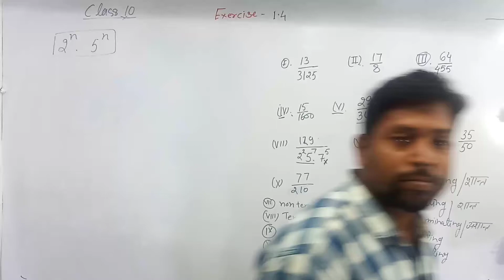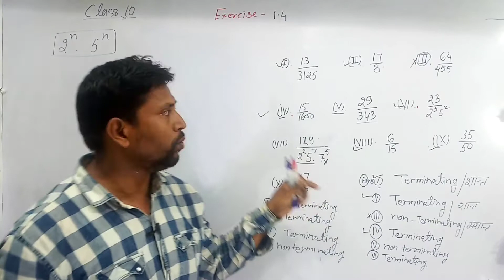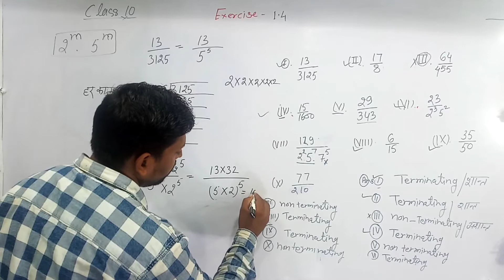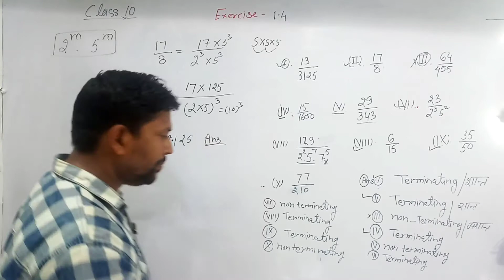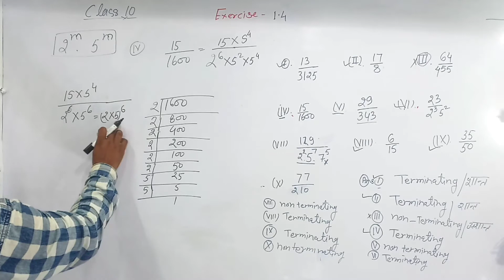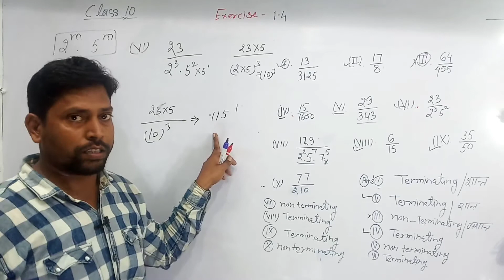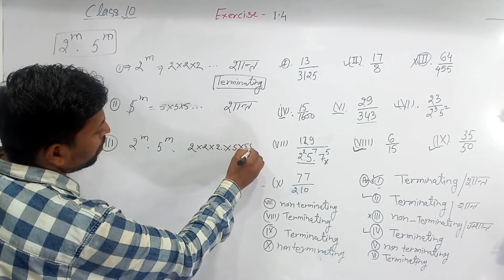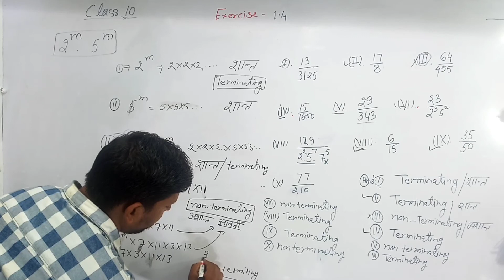Class -10 | NCERT | Real Number - Exercise 1.4 Part-2|Terminator and Non-Terminator in Hindi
In this video, You will learn What is Real Number. by this video we can any given number is real number or not. this video is covering questions given in Class 10| Exercise 1.2 and has been solved and explained comprehensively.

Hi Guys,
I am Amit Kushwaha from India, intended to provide few valuable information so in view of this I have created following channels like website, blog and YouTube link are given below:

These channels are covering Education in India, Its Evolution from ancient, medieval and Modern period, structure of education in India, Apex governing body to give approval to run different courses and certifications, evolution of banks in India, health and Fitness (Gym & Yoga), some pandemic disease and its history, Beauty related information, auto-mobile and different tourist places in India in the form of Text Material, Videos etc.

Thanking You
Amit Kushwaha
Managing Director
Our A2Z Services and Our A2Z Blog